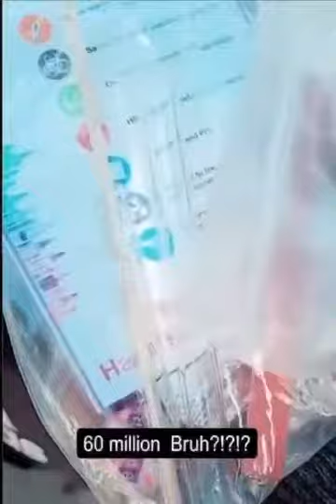Crack pipe and needles